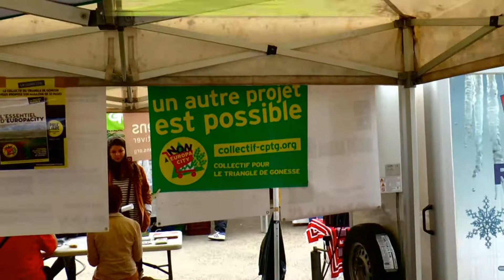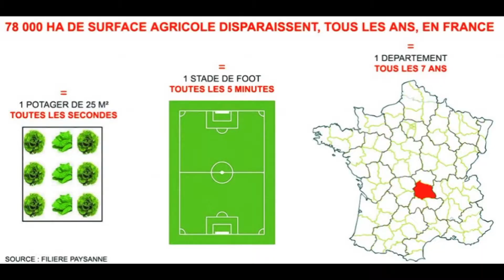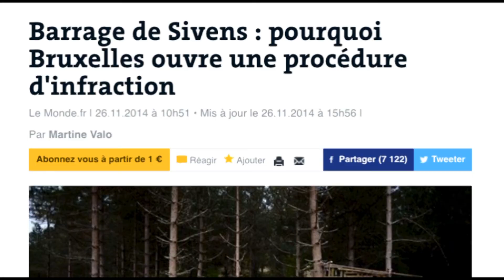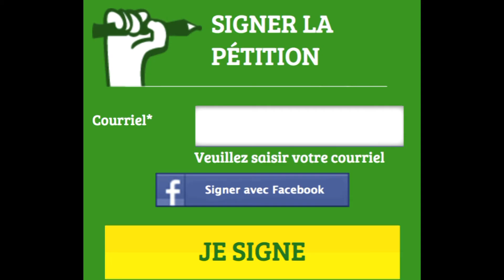"Faites Labour, pas le Béton" Europacity (1/4)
On aurait pu le croire enterré, emporté par les vents favorables  de la COP21, mais non, malheureusement, le projet EuropaCity reste d’actualité.  Bétonner 80 hectares de précieuses terres agricoles pour élever un temple à la consommation, à l’argent-roi, rempli de boutiques, d’hôtels, même d’une piste de ski, pour  étendre, encore et encore, une urbanisation mercantile et spéculative.
Décidément, rien ne semble arrêter cet instinct de mort et de destruction du vivant. Ni la qualité du sol, pourtant exceptionnelle, ni la présence de paysans, ni le respect de l’environnement ou les objectifs de limitation des gaz à effet de serre, ni la sauvegarde des emplois locaux, ni le maintien d’un cadre de vie en harmonie avec le vivant. Voilà bien les ambitions des « psychopathes de la croissance», selon la formule de Fabrice Nicolino détruire, contrôler, marchander, ils ne conçoivent la société que comme ça : des parkings à la place de fermes urbaines, des échangeurs, du béton, du bitume et,  pour horizon, une piste de ski  sur une montagne en kit.
Ce projet est incompatible avec une société durable, laissons-le enfoui au plus profond de la poubelle des grands projets inutiles.
Une vidéo réalisée par Estelle Brattesani